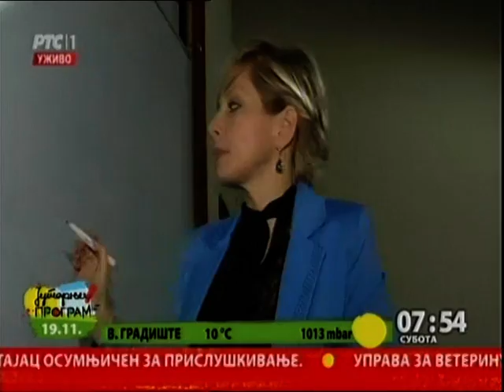JUTARNJI PROGRAM - Čista desetka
Našu narednu priču mogli bismo da nazovemo: gde su i šta rade najbolji đaci? Predstavljamo vam Valentinu, koja je na Pravnom fakultetu diplomirala pre 10 godina čistom desetkom, a sada je na istoj adresi docent na katedri za Rimsko pravo.